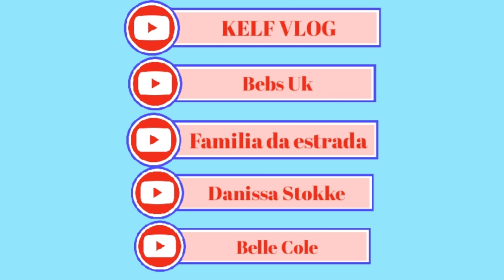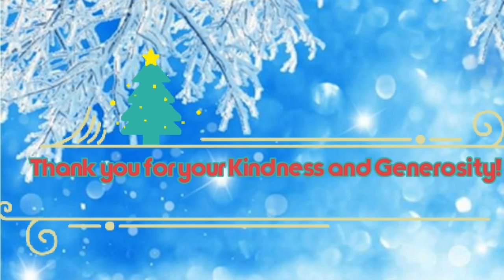Paskong Handog and Feeding Program by Team Jcm Norway Vlog